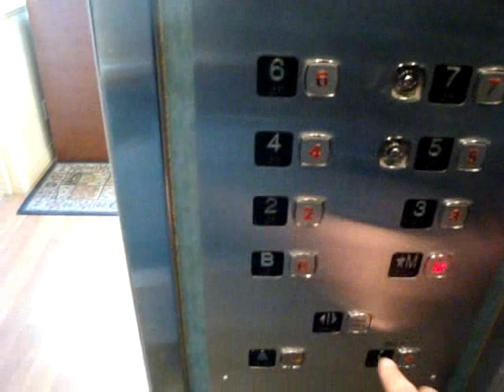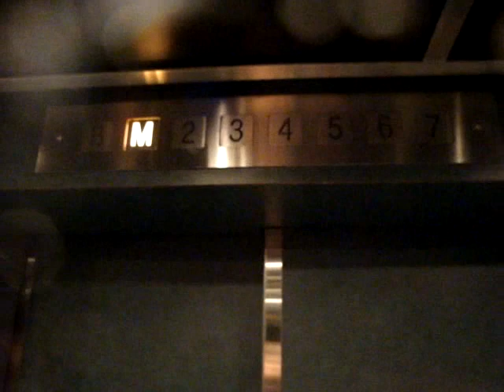Unknown Elevators at the Central Building in downtown Victoria British Columbia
These elevators were originally Otis, but I am unsure of who has done the modernization. It sounds like they still have their original motor controls which you can hear as the elevator arrives on the 7th floor and then leaves to go back down to the ground level.